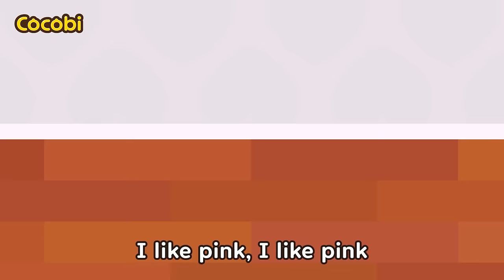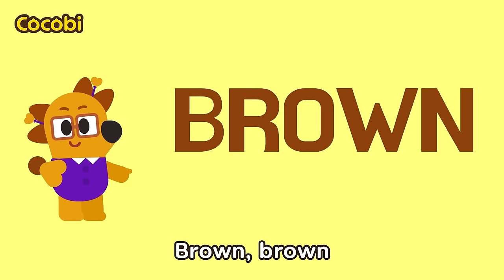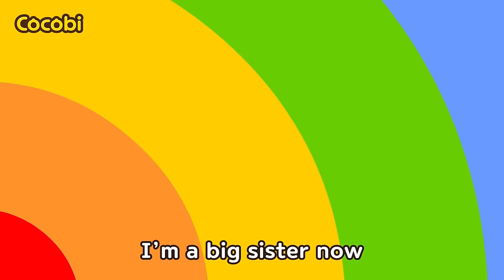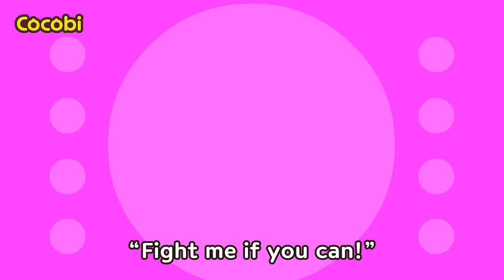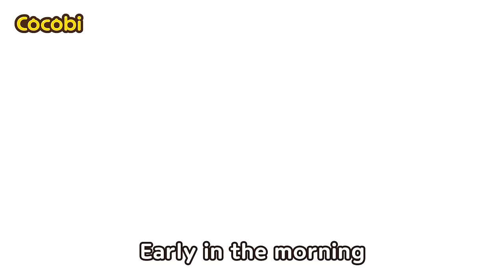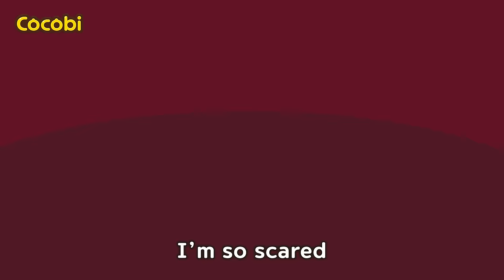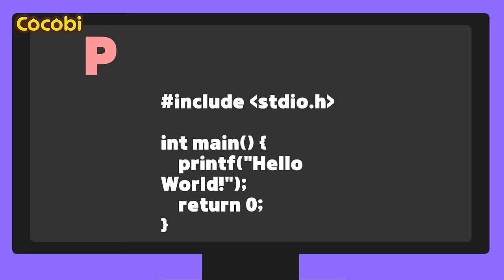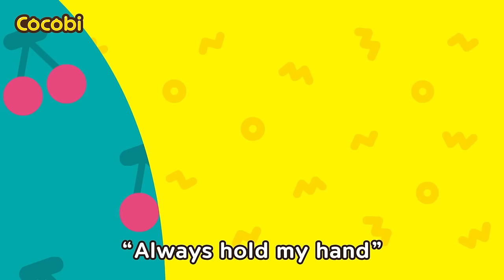What's Your Favorite Color? 😍🌈 Pink Vs Blue and More Color Songs for Kids | Cocobi